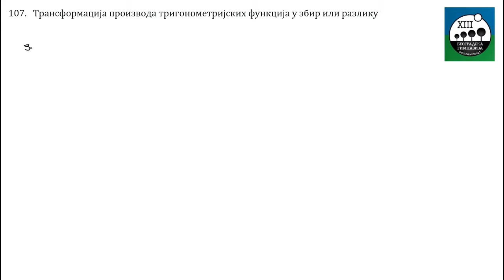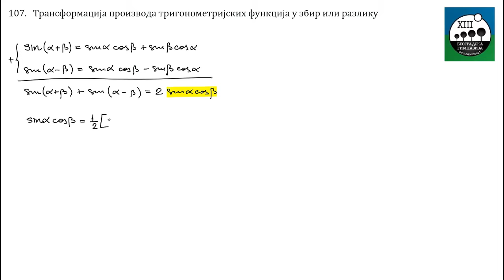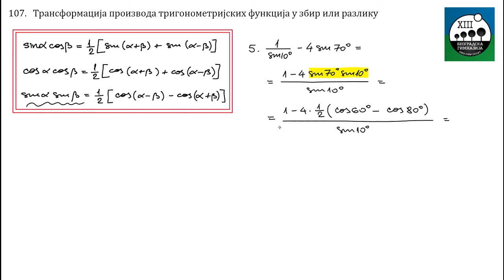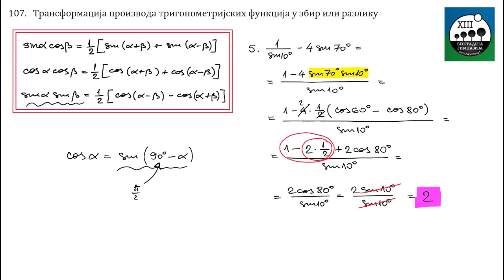107 - Transformacija proizvoda trigonometrijskih funkcija u zbir ili razliku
Matematika II razred
Nastavna tema: Trigonometrija
Nastavna jedinica: Transformacija proizvoda trigonometrijskih funkcija u zbir ili razliku